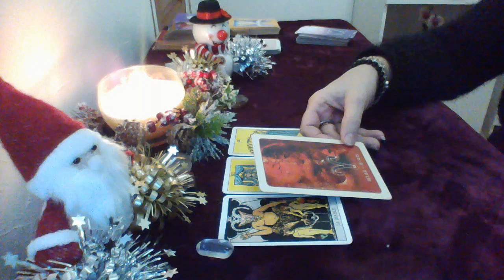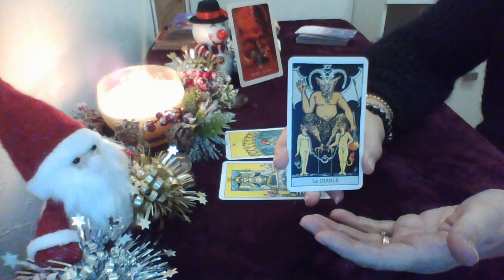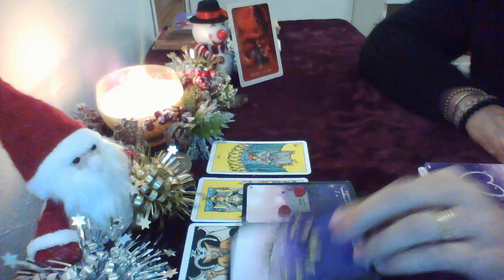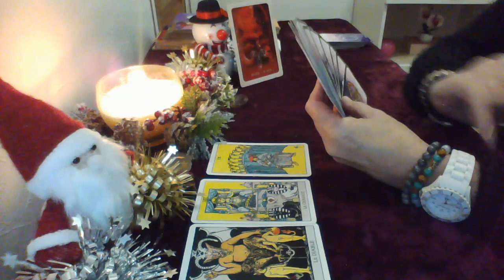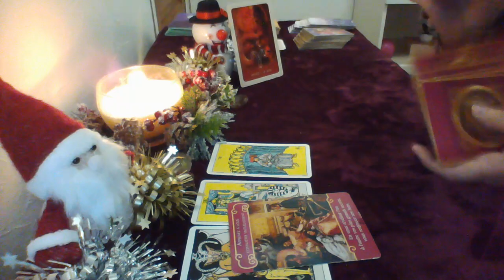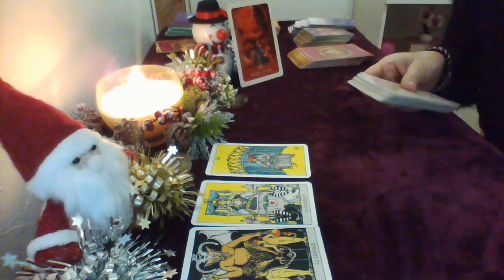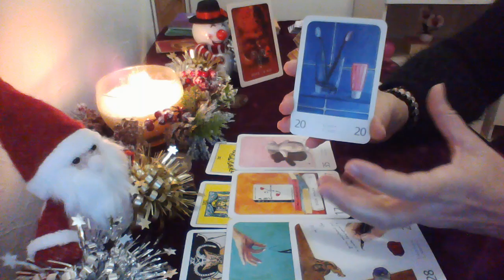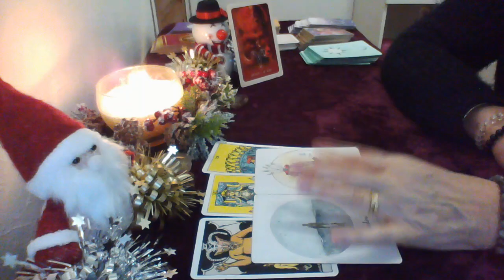Bélier horoscope sentimental Janvier 2022